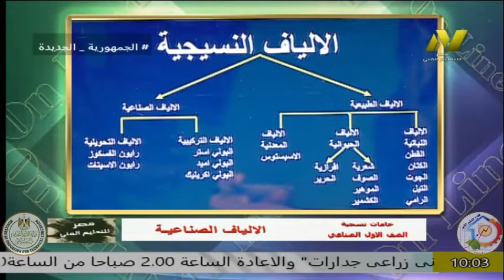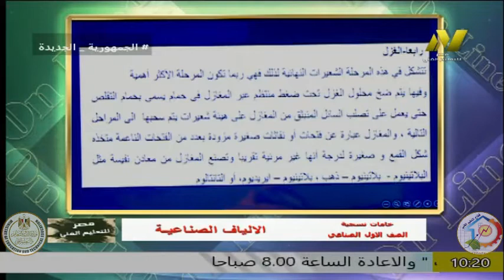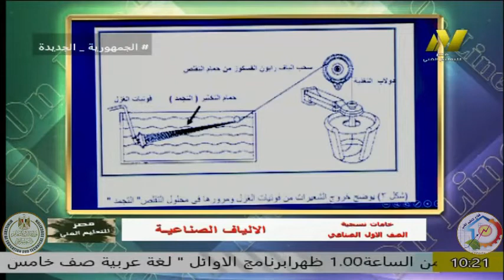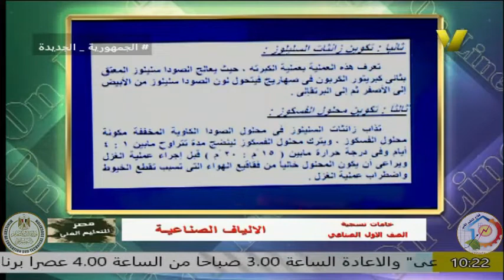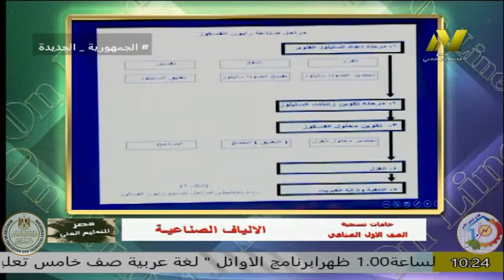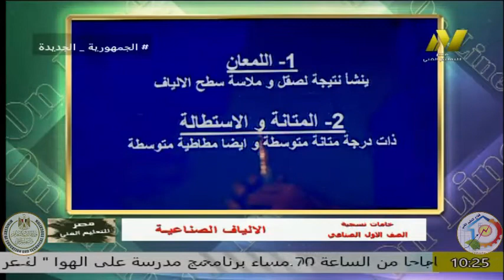الصف الاول صناعى- تخصص طباعة منسوجات - خامات نسجية - ا صفاء يحي